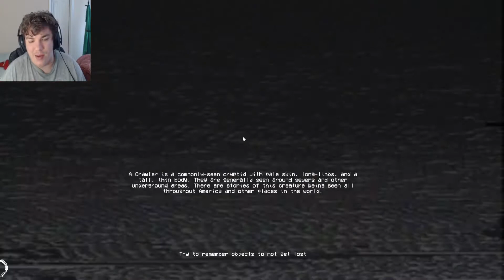Creepiest 90s VHS Tape - Crawlerphobia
Crawlerphobia is a horror game that acts as a 90s VHS, and probably gave me one of the biggest jump scares ive ever had!